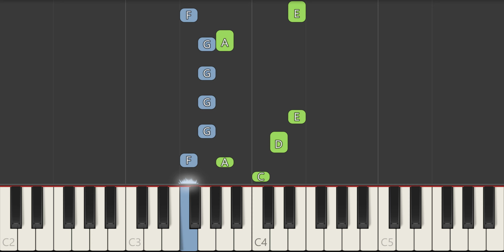Hi-5 USA - Move Your Body Piano Tutorial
In this video, we'll show you how to play Move Your Body. This easy tutorial is perfect for beginners, and you'll be playing the piano in no time!

We'll show you how to play Move Your Body, step-by-step, and by the end of this video, you'll be playing the song perfectly! So what are you waiting for? Start playing Move Your Body today!